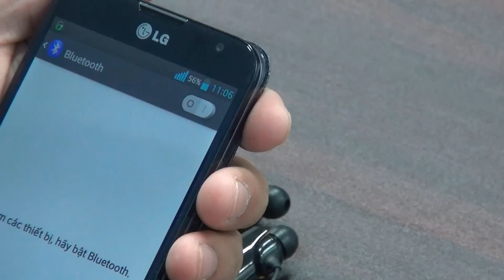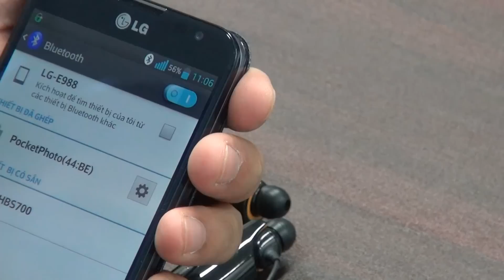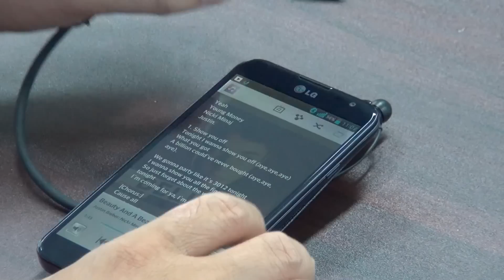LG Bluetooth HBS-730 - Video trên tay và hướng dẫn sử dụng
Tai nghe LG Bluetooth HBS-730 hỗ trợ:
- Bluetooth aptX
- Hỗ trợ HD Voice
- Kết nối cùng lúc 2 thiết bị
- Nghe nhạc liên tục 10h, đàm thoại liên tục 15h
- Rung khi có cuộc gọi tới
- Chống ồn